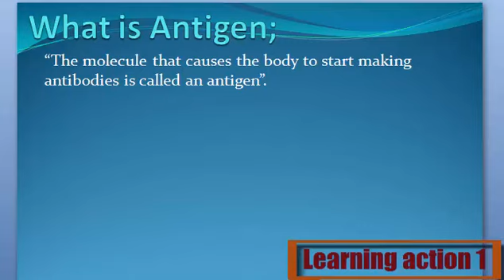What is Antigen. Urdu/ English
Antigen Keya ha janny Urdu or English me

1. What are Antigen
2. Definition of Antigen
3. What is the Antigen
4. Meaning of Antigen
5. Stands for Antigen
6. Who is the Antigen
8. What is meant by Antigen
9. Antigen
10. Learning Action 1
11.Antigen  Urdu or English me
12. Antigen Urdu me Incisors
13.Antigen  English me
14. Antigen in Urdu
15. Antigen in English
16. Antigen Keya ha
17.Antigen  Kisay khaty hy
18. Antigen Isy keya khaty hy